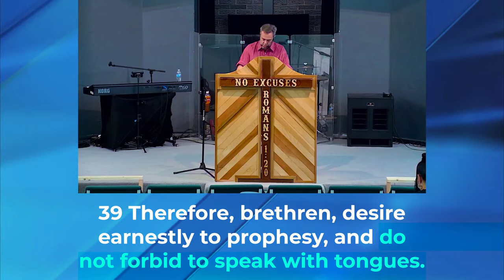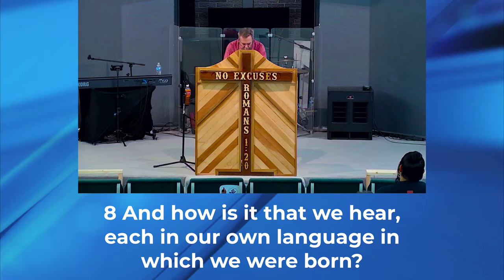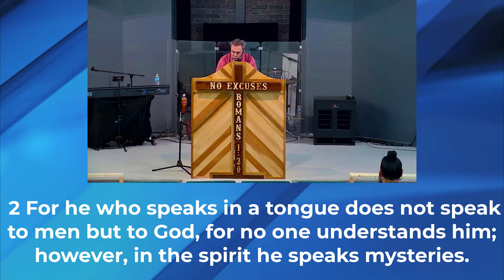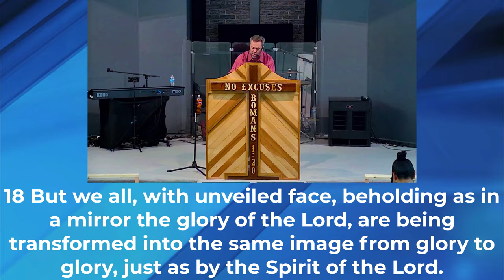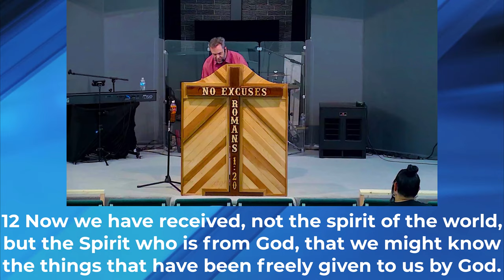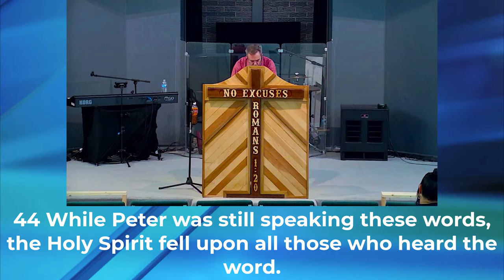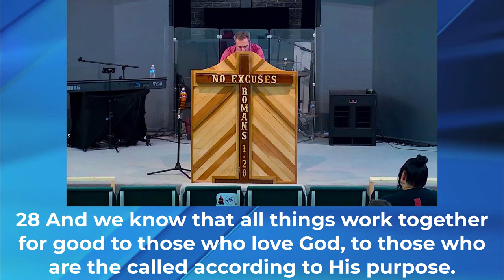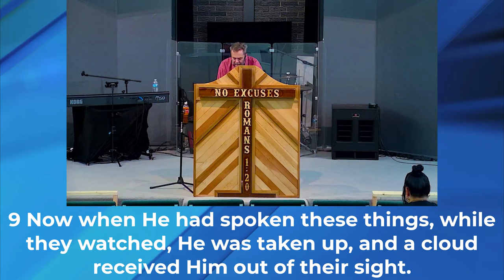Is speaking in tongues for today? | Pastor Joel Tassiello | No Excuses ministries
Is speaking in tongues for today? This is a question many Christians have in the body of Christ!
This video is going to finally answer the question is speaking in tongues for today!

SERMON QUESTIONS:

1. Is speaking in tongues a real language?

2. How can I know my speaking in tongues is real?

3. Is speaking in tongues for today?

4. Why is speaking in tongues a tool to enter into the rest of God?

SERMON NOTES:

1. Speaking in tongues speak mysteries unto God.

2. Speaking in tongues edifies the speaker

3. Speaking in tongues help us enter into rest.

4. Speaking in tongues is a sign to unbelievers.

5. Speaking in tongues is equal to prophecy when interpreted.

6. Praying in tongues is a way to receive personal revelation.

7. Speaking in tongues is praise and thanksgiving.

8. Speaking in tongues can be the initial sign of receiving the Holy Spirit.

9. When you don't know what to pray, pray in tongues.

10. Power

Follow No Excuses Ministries on these platforms!

Want to grow in God and the gifts of the Spirit? Here are some teachings that will help you in ministry not just in the church but outside of it!

This meeting is open to everyone. Take a moment to check out the facebook see photos, or check out our app for Android and Apple.

This is a very casual, real, no fluff environment where we come as we are to encounter God. It is refreshing to know that God meets us where we are at and that there are many others in the same spot. We are all on a journey, but the journey is more fun when shared with others.

Acceptance is free, but you must choose to receive it. Come see for yourself. Second-hand information is not enough.

Do you think tongues are for today? what does the Bible say about whether tongues are for today

04:36 - Using Words in the supernatural
09:09 - Speaking in Tongues
14:54 - Why Does God Use Tongues?
21:05 - Tongues
28:24 - Wonders of the Holy Spirit
33:58 - Speakers in tongues and the interpretation
38:57 - Do tongues need interpreted
44:35 - Deuteronomy 7, Speaking in Tongues
52:32 - Signs and Practices of Baptism of the Holy Spirit
58:59 - Don't Go to the Enemy's Camp
01:04:29 - Holy Spirit Prayer
01:12:51 - Pastor Talk: Boldness
01:21:36 - Wonders of the World Church
01:23:48 - Post-sermon